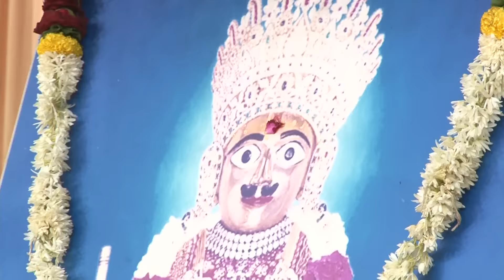Gurupurnima Mahotsav, Vadtal - 2015 | P P 108 Shree Nrugendraprasadji Maharaj